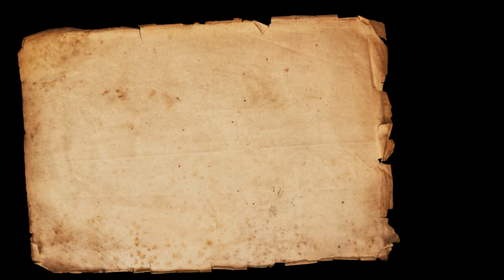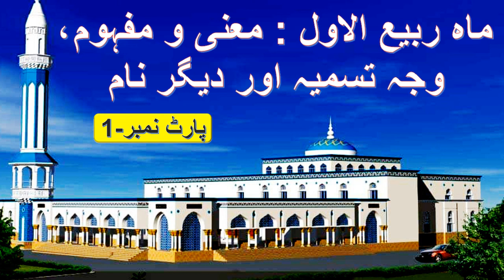ماہ ربیع الاول معنی و مفہوم ، وجہ تسمیہ اور دیگر نام ،پارٹ 1 خطبئہ جمعہ 23 10 2020